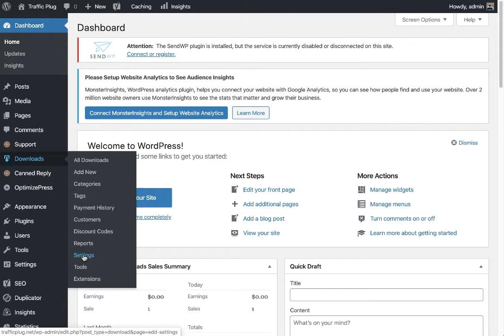Change Paypal On Website